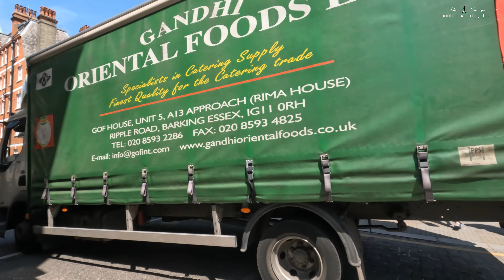London Summer Walk | King's Road, Chelsea Walking Tour 2022 | London Walk [4K]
Welcome to London Summer Walk. Walking in Chelsea King's Road June 2022.